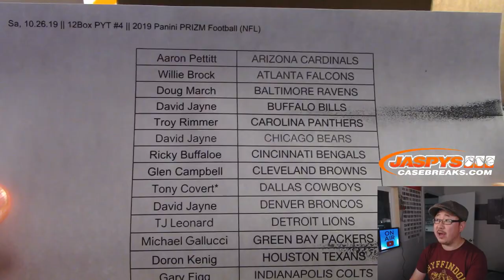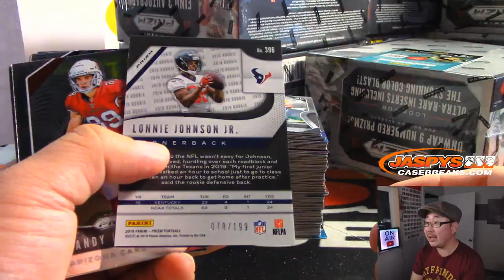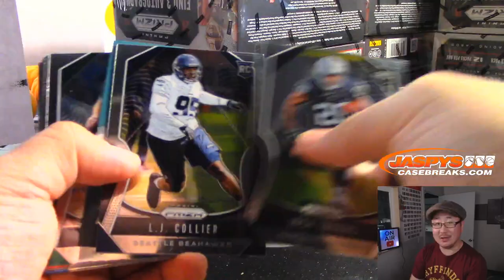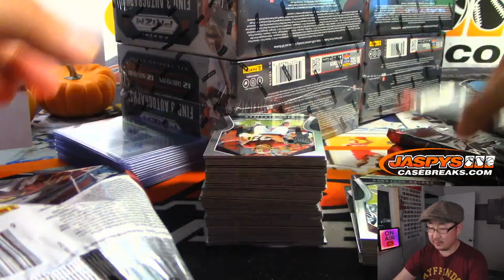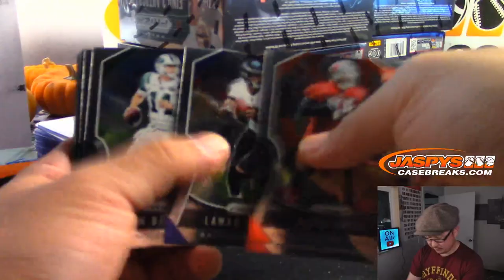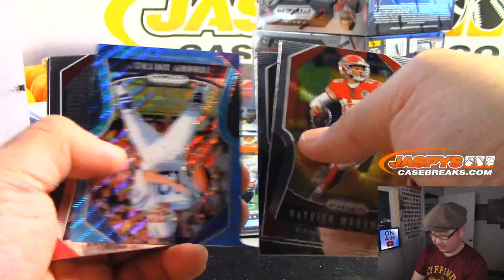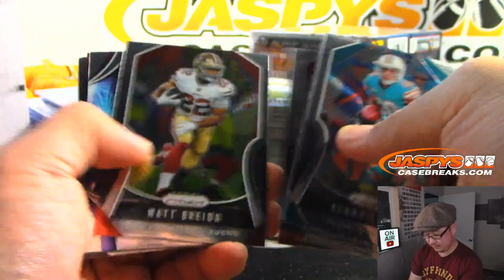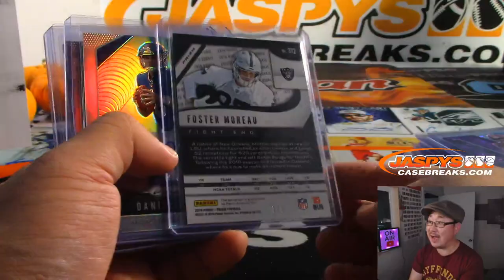Sa, 10.26.19 || 12Box PYT #4 || 2019 Panini PRIZM Football (NFL)